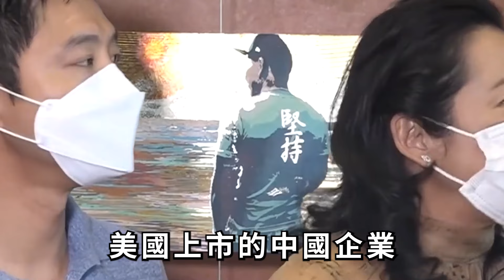霍啟山終於結婚了！ 朱玲玲出面證實，霍震霆親自挑選的兒媳，十分滿意直接獎勵十億！娛記太太